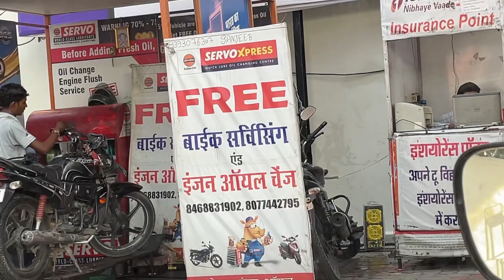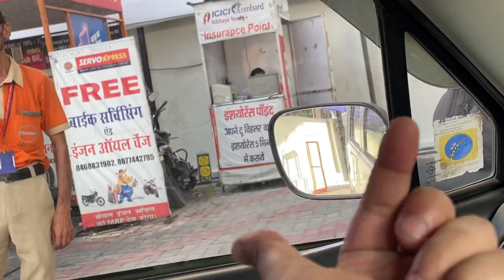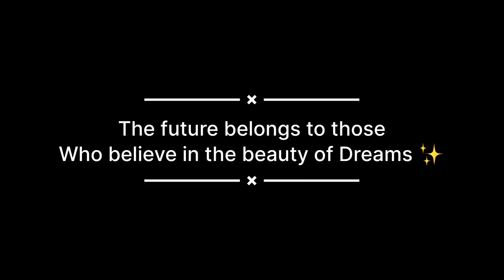FIRST DAY OF MEDICAL COLLEGE | MAMC 2023.. **HOSTEL Life